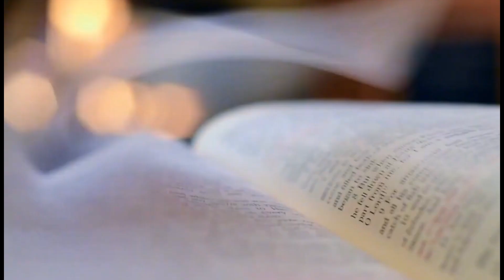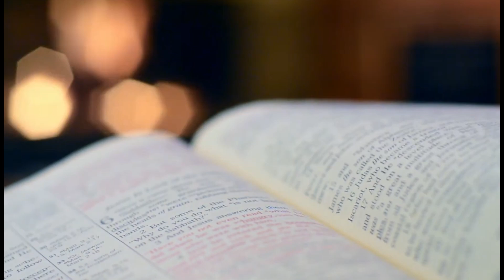Sagittarius: The Adventurous Archer - Understanding the Sagittarius Personality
Sagittarius—the adventurous, free-spirited, and ever-curious archer of the zodiac! If you're a Sagittarius or have one in your life, you know they're all about exploration, excitement, and expanding their horizons. But what truly makes a Sagittarius tick?

In this video, we’ll dive deep into the traits, strengths, and quirks of this fire sign. From their boundless optimism and love for travel to their philosophical mindset and quest for knowledge, we’ll uncover what it means to be a Sagittarius.

We'll also explore the ruling planet Jupiter, the influence of the fire element, and how these cosmic factors shape Sagittarius personalities in relationships, careers, and personal growth. Whether you’re a Sag yourself or just curious about what makes them so adventurous, this video will give you the full scoop!

Hit play to discover more about the daring, big-hearted, and unstoppable Sagittarius! 🏹✨